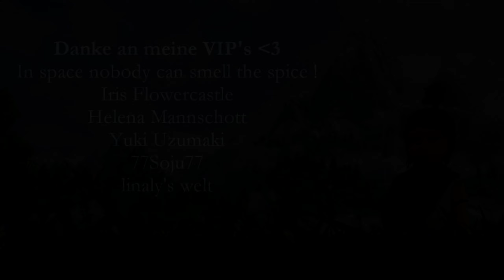Die verdorbene Holzschmiedin 💜 Kena: Bridge of Spirits #36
Die verdorbene Holzschmiedin 💜 Kena: Bridge of Spirits mit Kaddi

Kena, eine junge Seelenführerin, reist auf der Suche nach dem heiligen Bergschrein zu einem verlassenen Dorf.  Es verlangt ihr einiges ab, die Geheimnisse dieser in Vergessenheit geratenen Gemeinde, tief versteckt in einem wuchernden Wald, in dem wandelnde Geister gefangen sind, zu lüften.

5 Festplatten:
1x SSD M.2 von Samsung 500GB (System + Aufnahmetools)
1x SSD von Samsung 256GB
1x SSD von Samsung 500GB für 4k Aufnahmen
1x HDD 3TB
1x HDD 1TB nur für Aufnahmen

Mein Zubehör:
Monitor: Acer Predator XB1 32"
2ter Monitor: Acer GD245HQ 23"